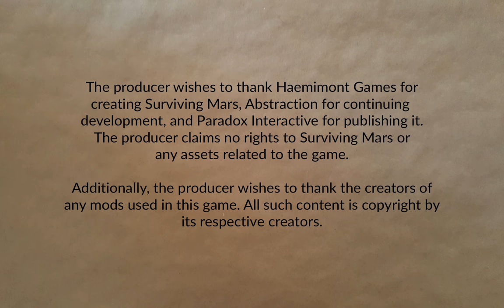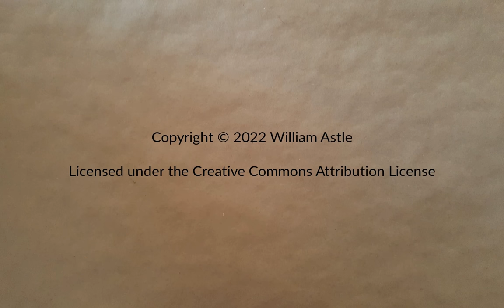Freedom City 1165 Part 6 | Surviving Mars Below and Beyond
The cold wave was a bit tense but survival happened. How about the looming dust storm? That could be a problem.